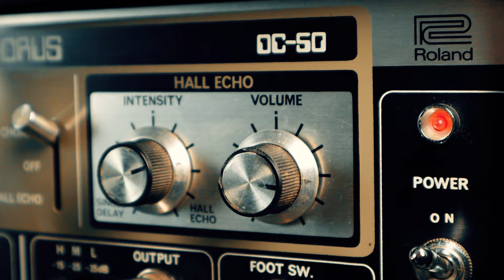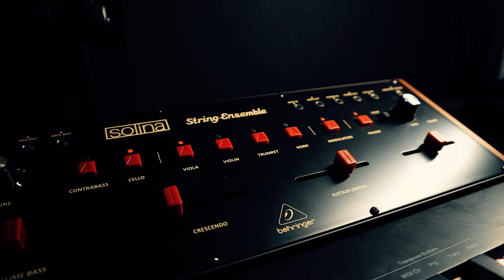Playing with the Behringer Solina String Ensemble | Smuggled Audio | 05.05.2024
Messing around with the Solina and running it through the Roland DC-50 and Moog Grandmother filter/modulation section